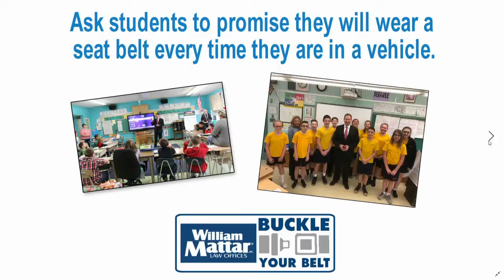Buckle Your Belt Program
Drive Distracted, Lives Impacted